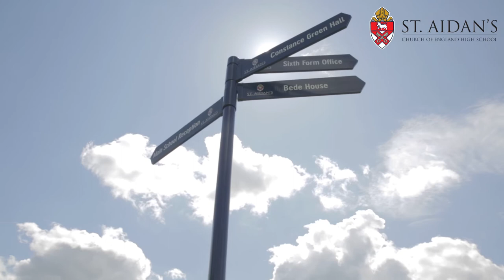St. Aidan's Main School Video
Overview of life at St. Aidan's Church of England High School